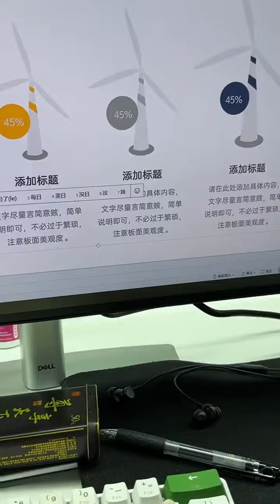被人陪伴，惦念的感觉的真好啊#小怡同学